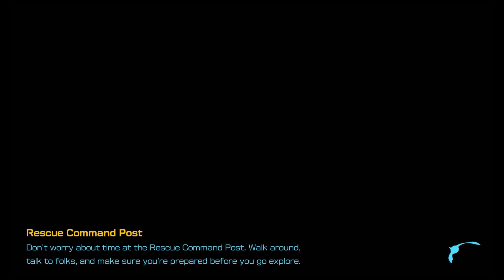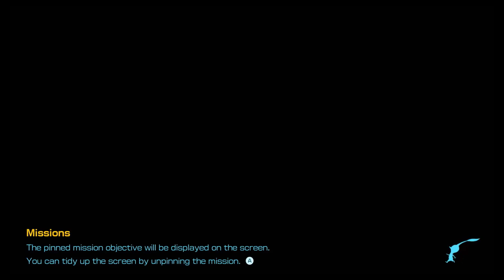Pikmin 4 Gameplay DAY 2 - Rescued The Scientist, Ice Pikmin & more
Hi Everyone,

In this video, you will just hear my introduction to Day 2 of Pikmin 4 Gameplay. I completed Day 2 and had lots of fun , looking forward to Day 3.
This Video has no Audio Outside of the Introduction, that is because I was not sure if you'd all like to hear me read all the dialogues or just want to enjoy the game without any external voice\s.
 Let me know if you would like me to read all the Dialogues, I can do that at the very least.

Going forward for Pikmin 4 Videos I do plan to add Markers, Timeline Markers so you can just skip ahead to a certain point if that's what you'd like to do .